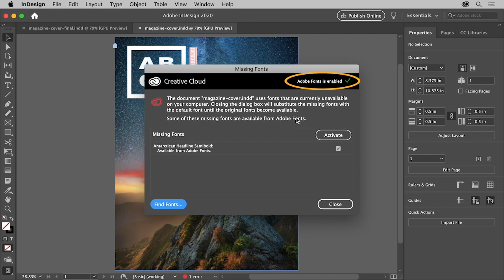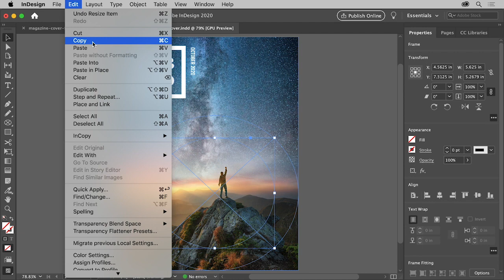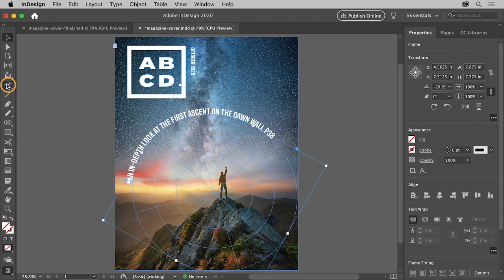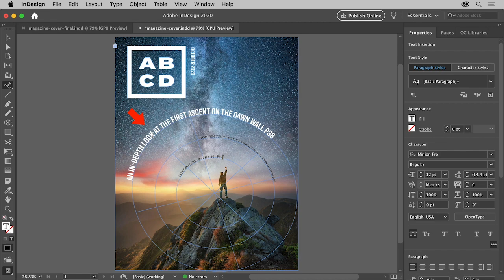How to Make Your Design Pop with Text on a Path in Adobe InDesign | Adobe Creative Cloud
Add finishing touches to a magazine cover using the powerful typography features in InDesign.

What you learned: Add and format text on a path to finish a magazine cover design

Create shapes

Text can be added to any type of path using the Type On A Path tool. You start by creating the path or shape and add text to the outside.

1. Select a frame tool in the Toolbar such as the Ellipse Frame tool.
2. Draw a frame. You can then use the shape to add text to a path in your design.
3. To create more than one text on a path, paste a copy of the original frame: Choose Edit - Copy, and then choose Edit - Paste In Place.
4. Resize the frame from the center by pressing Option+Shift (macOS) or Alt+Shift (Windows) and dragging a corner of the frame with the Selection tool. Release the mouse button and then the key.
5. Repeat the previous two steps to copy the selected frame and make the copy smaller yet.

Add text to the first path

With a path in place, you can now add text to it.

1. Press and hold the Type tool in the Toolbar to select the Type On A Path tool.
2. Move the pointer over the edge of the frame. When the pointer shows a plus (+), click to be able to add text around the path.
3. Type the text.

Format the text

1. Click three times with the Type On A Path tool to select the text.
2. Change the formatting like the color, font size, and font family in the Properties panel.

Where you click on the ellipse is where the text starts on the path. To move the text, or to rotate it, you can either drag the frame or rotate it.
- Select the Selection tool in the Toolbar, and move the pointer over a corner of the frame bounding box. When rotate arrows appear, drag to rotate the frame and the text.

Save the formatting and apply it to other text

After adding text to the other frames, you can see that the text formatting reverts back to the default formatting. In other words, it doesn’t look like the text you formatted. To capture the formatting from the first text, you can save it as a paragraph style and then apply it.

1. Insert the cursor in the formatted text.
2. In the Text Style section of the Properties panel, click the Create Style button to save the text formatting. Rename the style, and press Return or Enter to accept it.
3. Insert the cursor in the other text, and select the style name from the style menu in the Properties panel to apply the formatting.